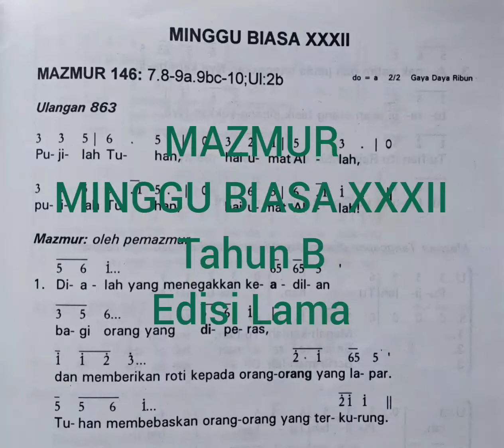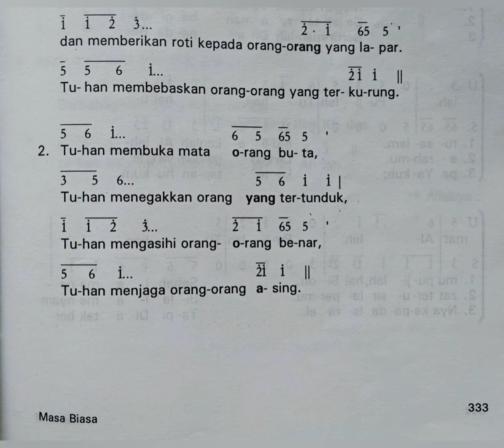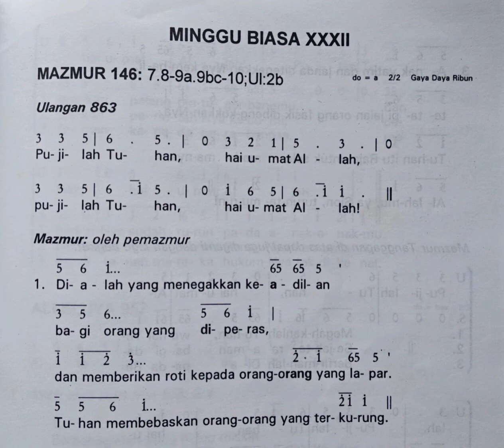MAZMUR MINGGU BIASA XXXII Tahun B Edisi Lama Mazmur 146 Alleluya 957